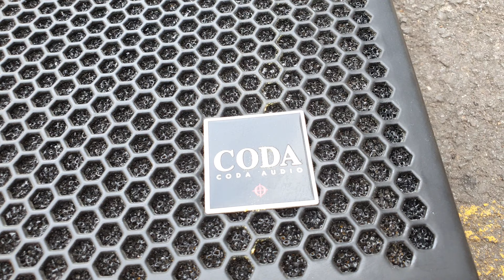Memasang Busa Anti Air Pada Grill Speaker